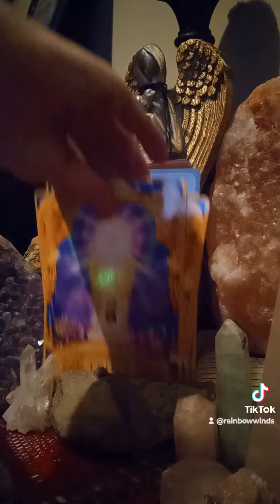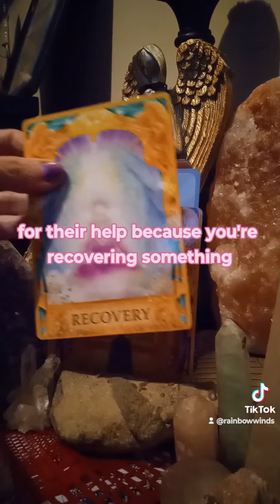If you see this message it's meant for you 💖